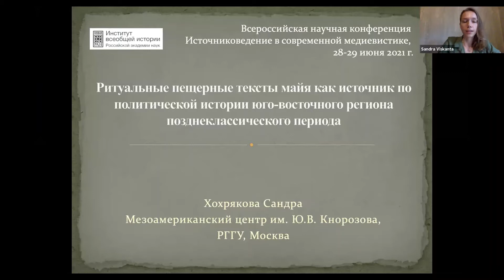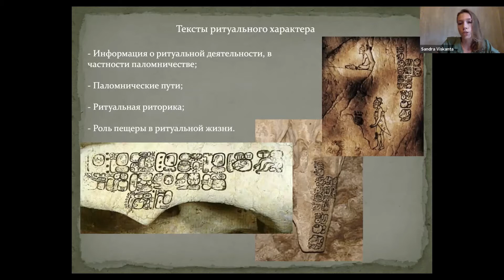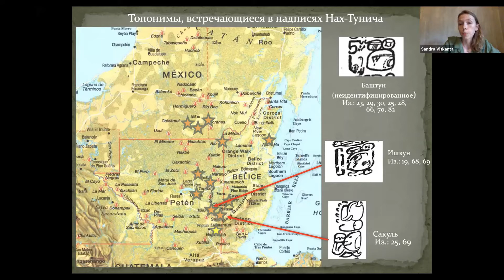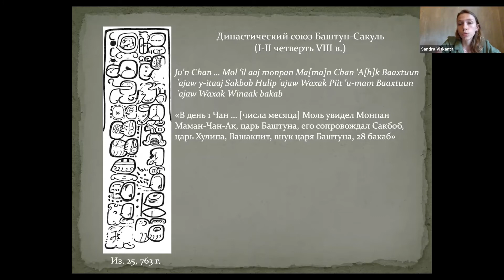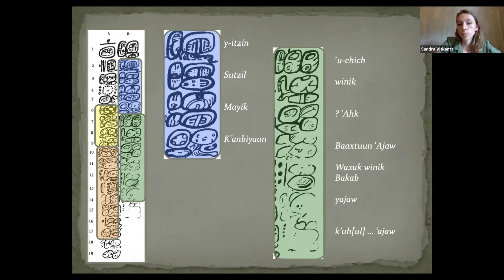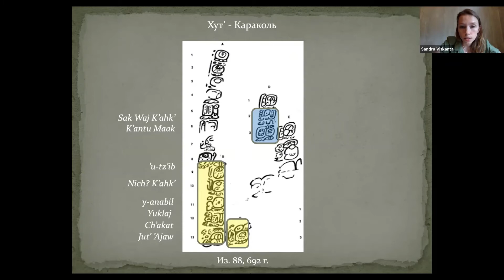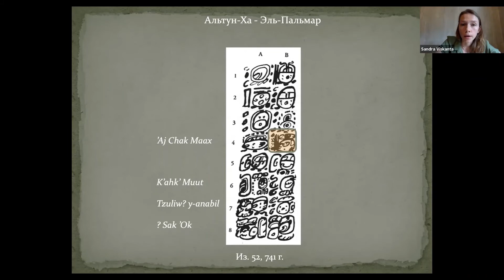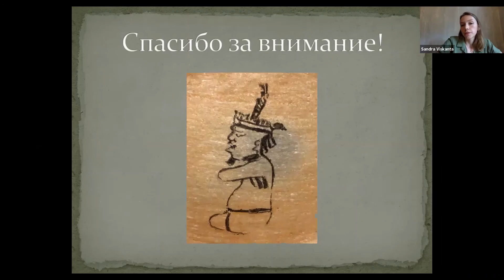Хохрякова (Висканта) С.А. Ритуальные пещерные тексты майя как источник по политической истории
Доклад на Всероссийской научной конференции «Источниковедение в современной медиевистике» (Институт всеобщей истории РАН, 28–29 июня 2021 г.) младшего научного сотрудника Мезоамериканского центра им. Ю.В. Кнорозова РГГУ Сандры Альгимантасовны Хохряковой (Висканты) «. Ритуальные пещерные тексты майя как источник по политической истории юго-восточного региона позднего классического периода»